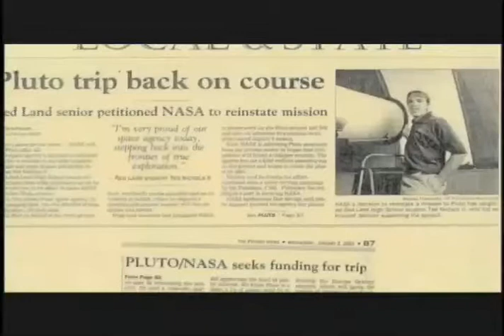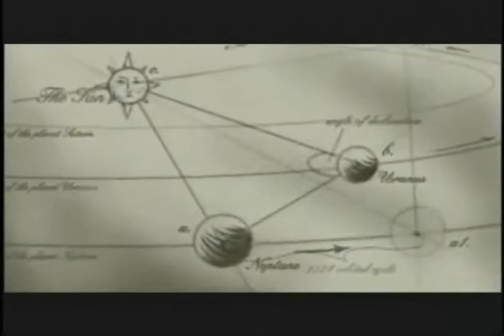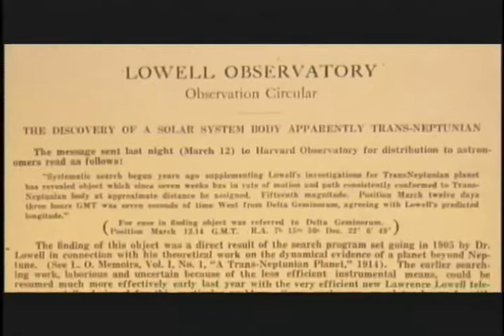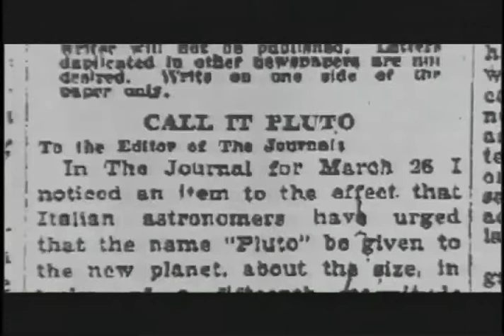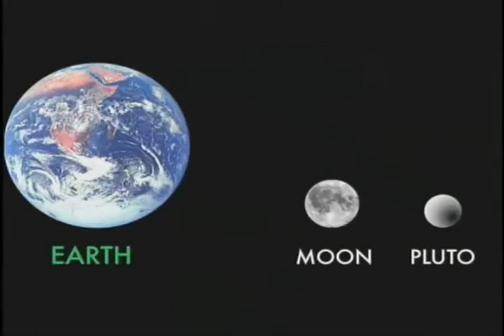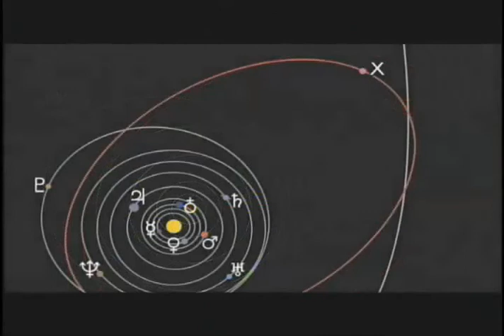Passport to Pluto 4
Part 4 of a documentary regarding the New Horizons NASA's Pluto-Kuiper Belt Mission. Source